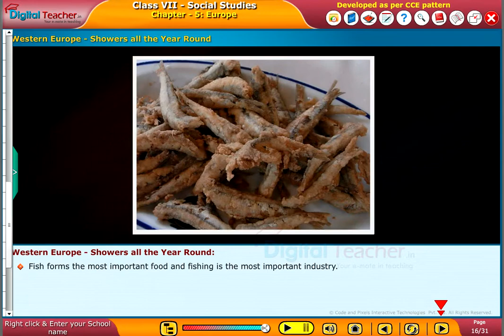Western Europe - Showers all the Year Round, Class 7 Social